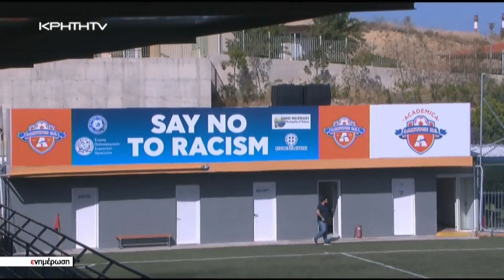Αλμυρός-ΑΟΑΝ 0-1: Στιγμιότυπα απο το παιχνίδι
*Το βίντεο είναι απο τον τηλεοπτικό σταθμό ΚΡΗΤΗ TV.